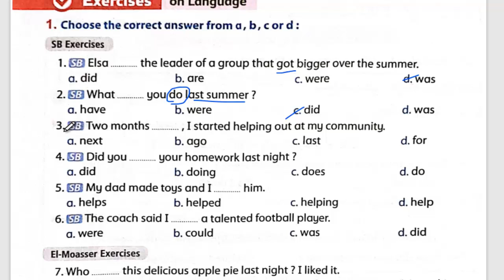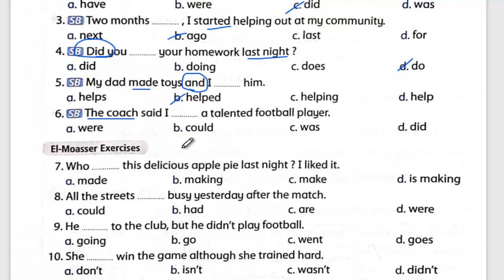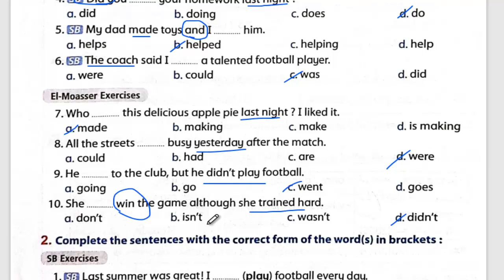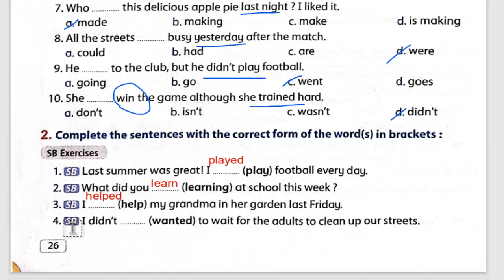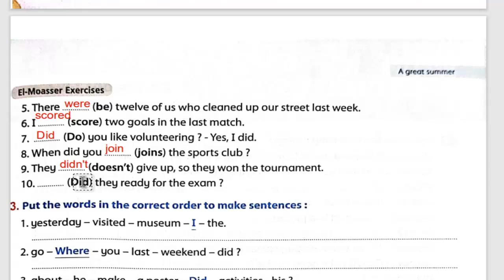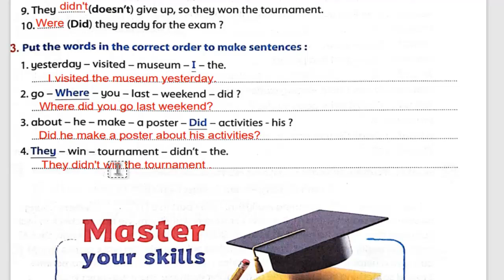حل وشرح تدريبات كتاب المعاصر انجليزى أولى إعدادى٢٠٢٥ الوحدة الاولى حل صفحة ٢٦و٢٧